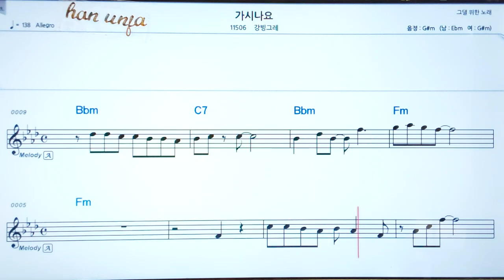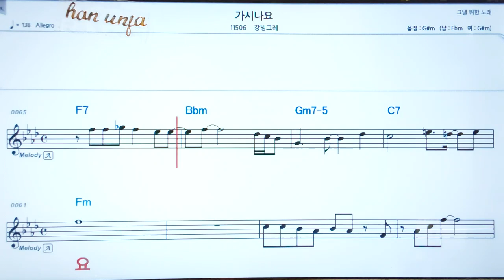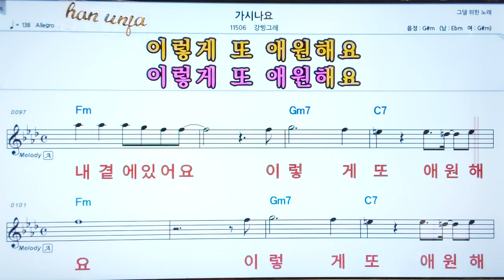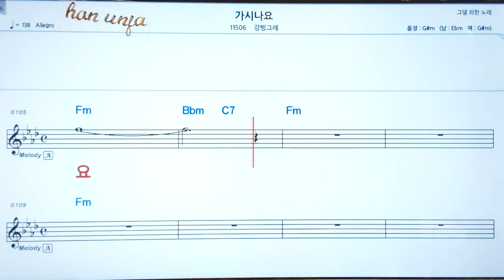가시나요/강빙그레💖 코드,악보, 코드 ,Karaoke*카라오케 반주